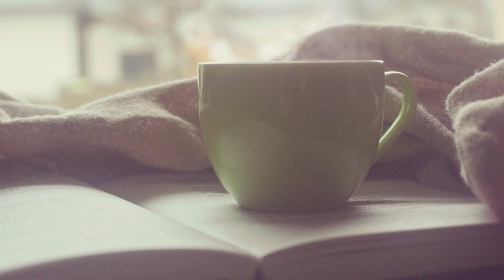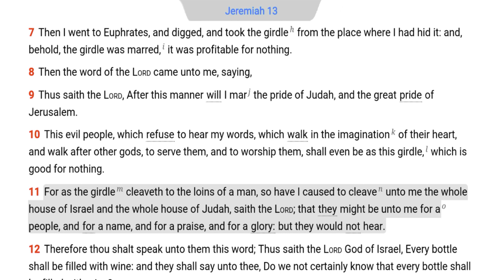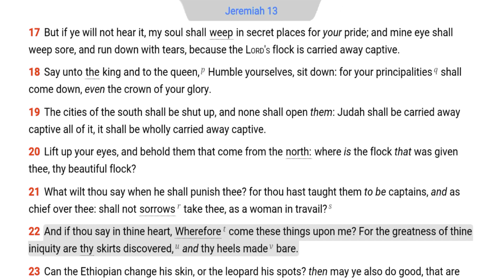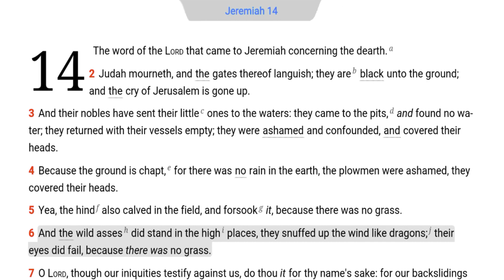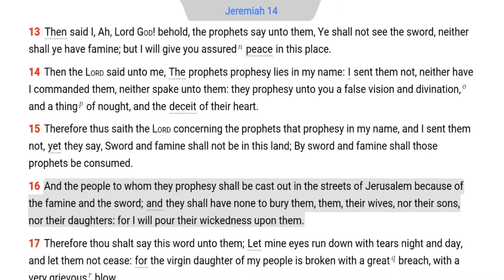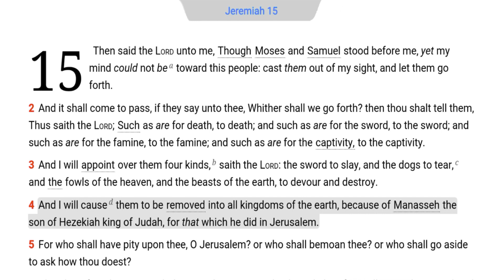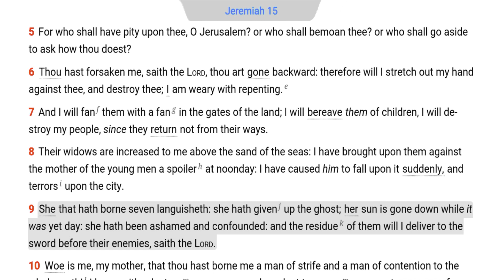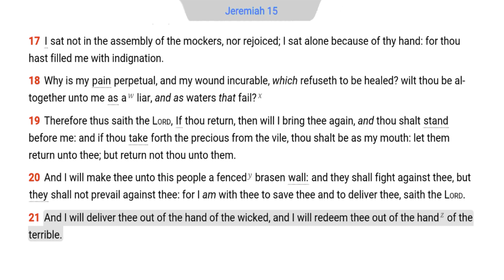The Daily Bible - Jeremiah 13-15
Jer. 13:10 People refuse to hear the words of God by refusing to hear a true prophet of God and they are satisfied with the generic message of a newer perversion of the Scriptures (Jer. 23:36).

Jer. 14:16 The people were responsible for their ignorance of the truth (Hosea 4:6). The people were obligated to protest the priests doctrinal errors (Acts 18:24-28; Col. 4:17; 1 Thess. 5:21).

Jer. 15:1 Moses and Samuel were faithful men who effectively interceded for the nation of Israel (Ex. 32:11-14; 1 Sam. 12:16-19), but God would not even listen to them during this time.

Jer. 15:10 Jeremiah recorded his inner thoughts as a prophet who served during times of apostasy. He was completely alone at times and totally negative toward everyone and everything (1:18-19). These honest thoughts could either be a personal checkup (1 Cor. 11:31-32; Gal. 6:4) or bitter frustration (Jer. 20:7-8). Truth hurts the flesh before it helps the spirit (Matt. 26:41).

Jer. 15:16 A servant of the LORD is to be temperate in all things, except for the area of the Scriptures (John 14:23-24; 1 Cor. 9:24-27). A faithful soldier seeks to MASTER his spiritual weapon of the sword of the spirit (Eph. 6: 17; 1 Tim. 5:17; 2 Time 2:10, 15).